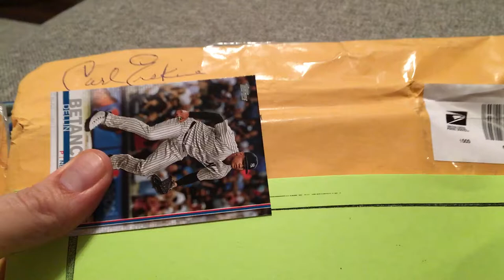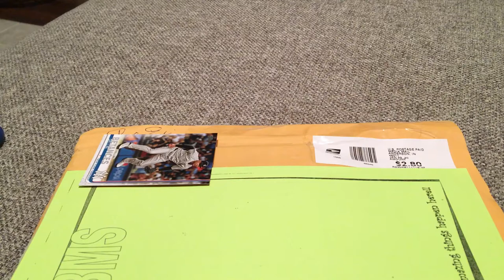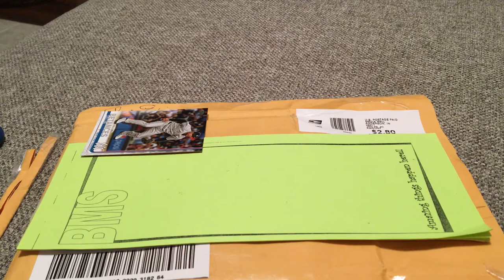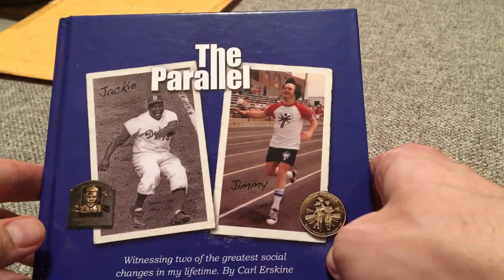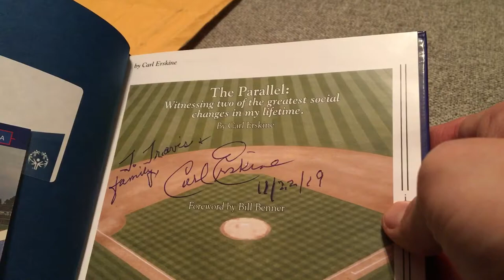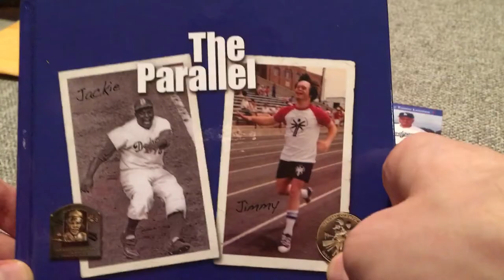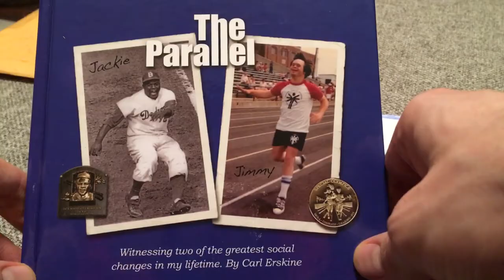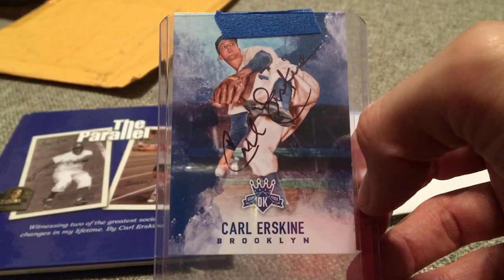Carl Erskine TTM—Teammate of Jackie Robinson sent me a package!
In this video I open a letter sent through the mail (TTM) to me from Mr Carl Erskine, a Dodger teammate of Jackie Robinson and other greats!